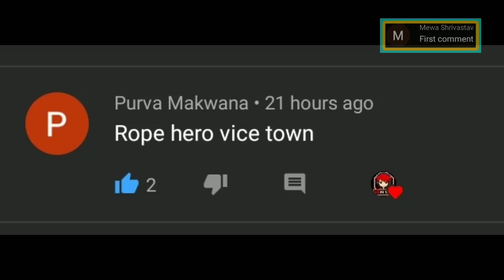SELLING DESTROYED CAR IN DUDE THEFT WARS || SASTI WALI GTA V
Selling Destroyed Car in Dude Theft Wars

SASTIGTA
SASTIWALIGTA